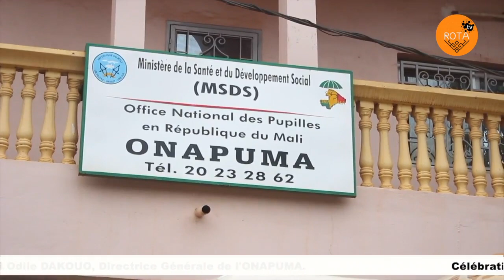Célébration de la Journée Nationale des Pupilles Remise de Jouets, Kits Scolaires et Cartes Ban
Célébration de la Journée Nationale des Pupilles - Remise de Jouets, Kits Scolaires et Cartes Bancaires pour un Avenir Lumineux" par L'Office National des Pupilles en République du Mali l'ONAPUMA